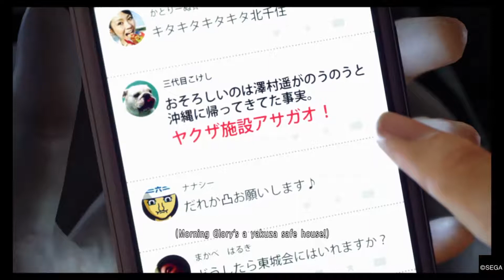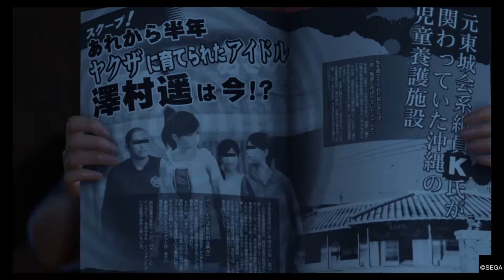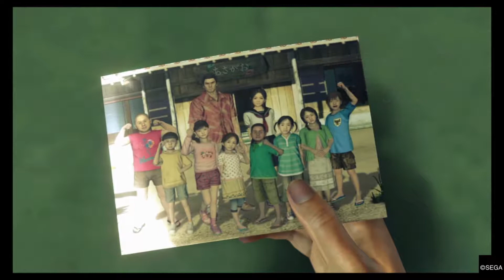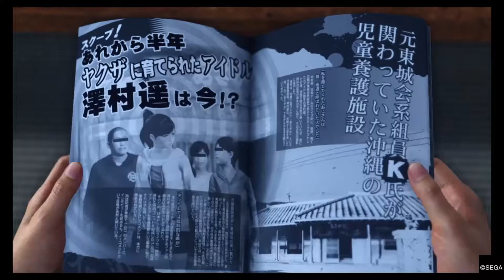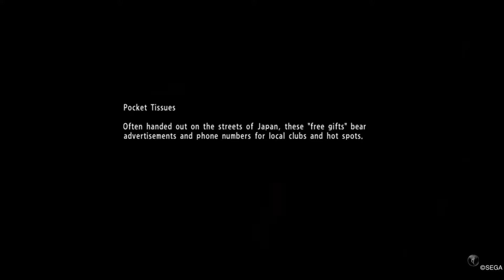SVS - #0411 GamePlay - YAKUZA 6 The Song of Life - Testing [Part 2]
Yakuza 6: The Song of Life é um jogos de ação e aventura que conta um possivel final da história de Kazuma Kiryu que no inicio do jogo é preso, e quando Kiryu é solto e decide visitar os meninos e Haruka, sem saber que ela havia deixado o local e decide retornar a Kamurocho mais uma vez.

A Yakuza (ヤクザ? [jaꜜkuza]), também conhecida como gokudō (極道?), são os membros de grupos de organização criminosa transnacional originários do Japão.